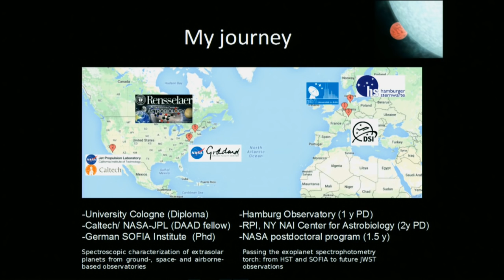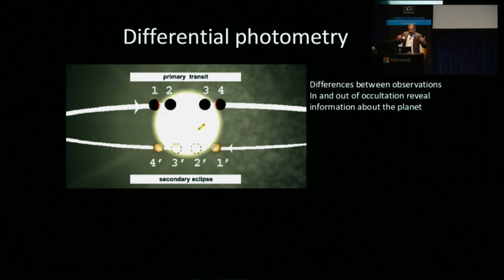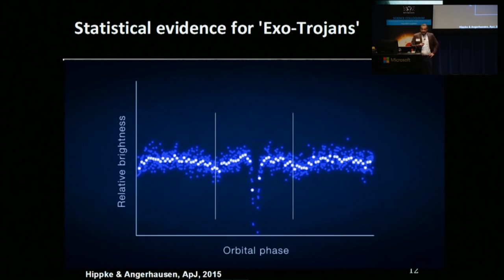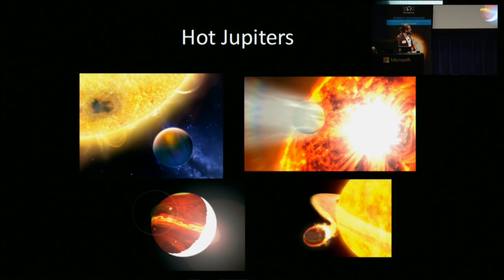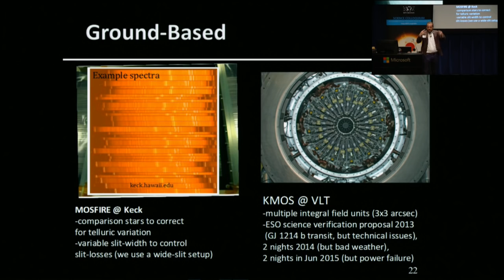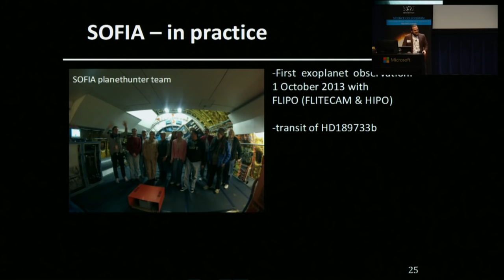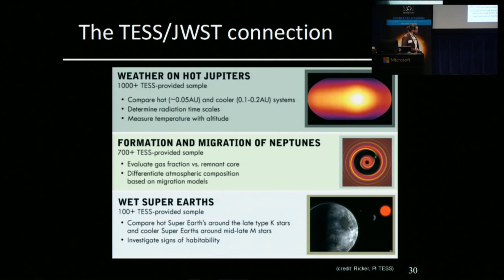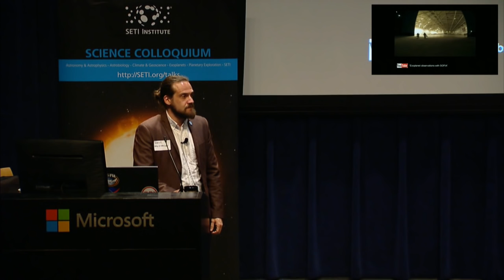Sniffing Alien Atmospheres: Exoplanet spectrophotometry - Daniel Angerhausen(SETI Talks 2016)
Dr. Angerhausen will give a short introduction to the science of extrasolar planets, in particular the technique of transit, eclipse and phasecurve spectro-photometry.  He will describe his various projects in this emerging field using state of the art spectroscopic and photometric instruments on the largest ground based telescopes, the 'flying telescope' SOFIA (Stratospheric Observatory for Infrared Astronomy) and the Kepler and Hubble space telescopes.